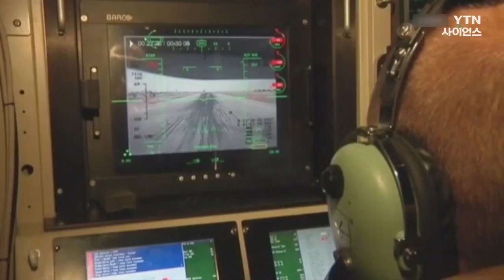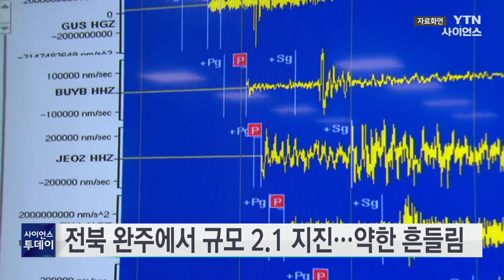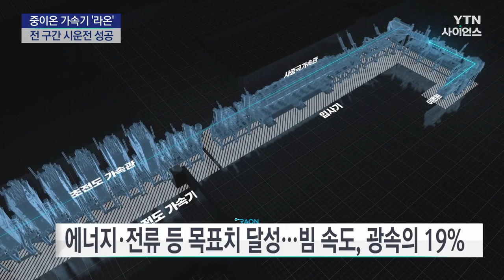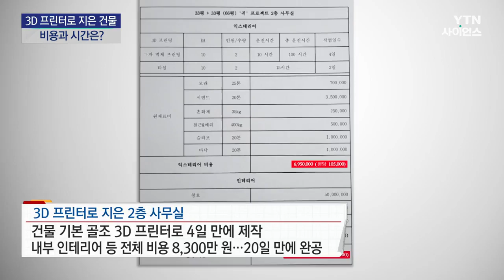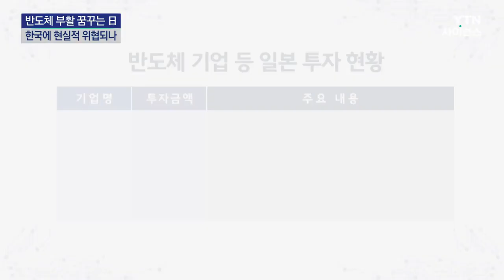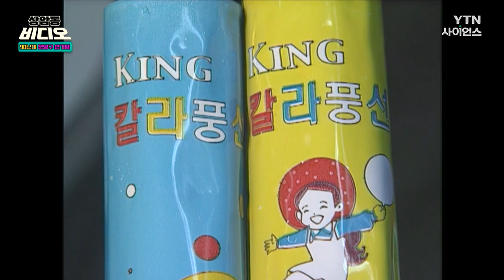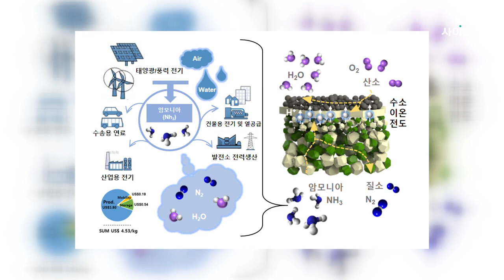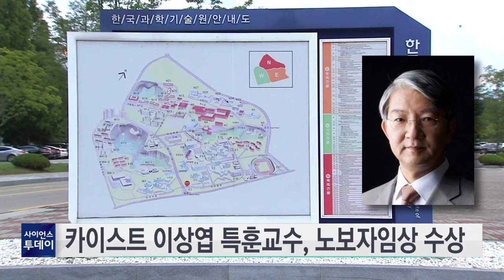[다시보기] 6월 5일 (월) 오후 사이언스 투데이 / YTN 사이언스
■ 질병청 "독감 환자수 유행기준의 5.2배"

■ 국민 33% "코로나19 재유행 가능성 높다"

■ "코로나19 후 대면 수업 재개 후 학생에게 맞는 미국 교사 늘어"

■ 온라인 극단 선택 유도 글 5년간 7배↑…국민 신고로 차단

■ 전북 완주에서 규모 2.1 지진…약한 흔들림

■ 중국 서남부 쓰촨서 대규모 산사태…19명 사망

■ 폭염 전력난에 물부족까지…가로등 끄고 바닷물도 식수로

■ 먹물 뒤집어쓴 청년들…"국회, 기후위기 적극 대응하라"

■ [사이언스 취재파일] 중이온 가속기 '라온' 시운전 성공…코리아늄 나올까?

■ [과학 한스푼] 누리호 탑재 도요샛 3호 사출 실패 추정...이유는?

■ 3D 프린터로 지은 30평 2층 사무실...비용과 시간은?

■ "챗GPT 때문에 해고됐어요"...AI로 인한 실직 이미 시작

■ 가상훈련서 인간 조종자 죽인 AI드론 발표한 美대령 발언 철회

■ 美구축함 뱃머리로 달려든 中군함...대화 대신 신냉전 기류

■ 日 '반도체 부활' 전방위 노력...한국에 위협 되나?

■ 사우디, 하루 백만 배럴 추가 감산

■ 요시다 유니의 기발한 아트...일상 속 판타지 찾기

■ [상암동비디오] 방과 후 일탈활동

■ [내몸보고서] 여름이 두려운 하지정맥류…원인·증상·치료법 해결

■ 고성능 암모니아 세라믹 연료전지 개발

■ 생명연-연세대, 위암 맞춤형 치료제 기술이전

■ ETRI, 세계적 스몰셀 SW 분야 최우수 기술상 수상

■ 카이스트 이상엽 특훈교수, 노보자임상 수상